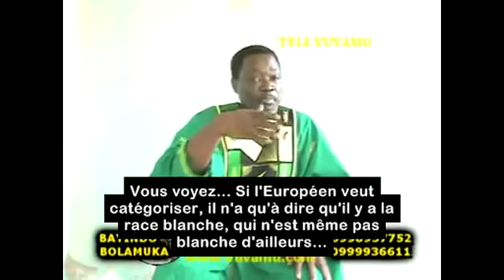Les conséquences de la théorie des 3 races et ses identités meurtrières